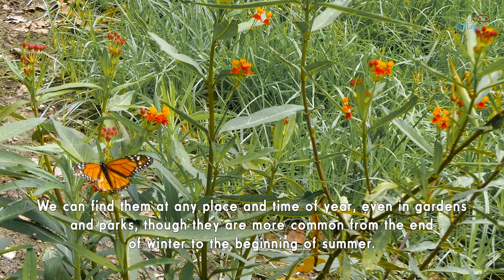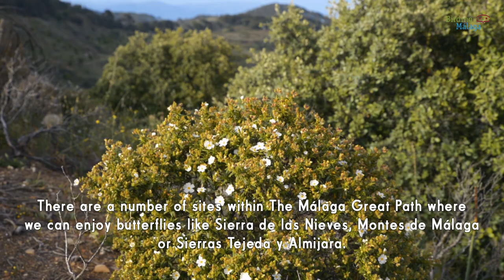Butterflies in the province of Málaga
There are 110 diurnal butterflies’ species in Málaga. This is not a significant number unless it gets compared with the number of butterflies in Andalucia and the Iberian Peninsula, in which case it represents 75% and 48% of butterflies, correspondingly, in these zones. Actually, three out of every four Andalusian butterflies and almost half out of all Iberian ones can be seen in Málaga. Considering that our province is the smallest in Andalusia, the above data is not to be underestimated.